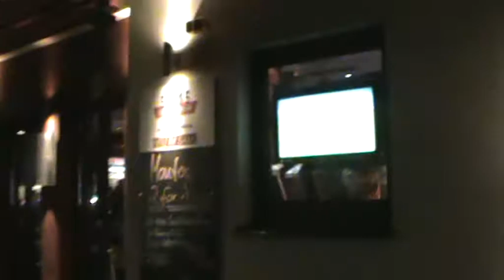Stefan Cvetkovic Frankfurt am Main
Stefan Cvetkovic Bela Crkva